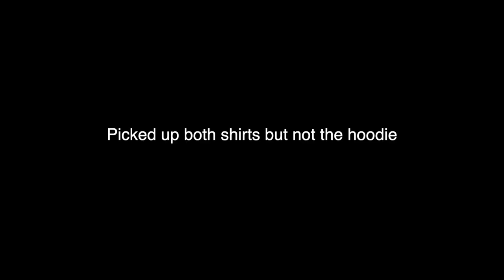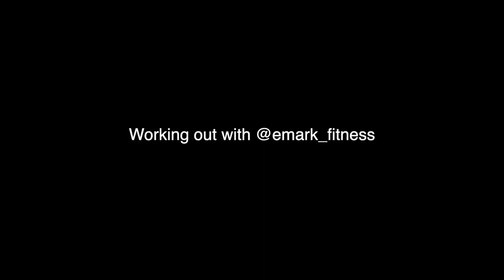Machus + Nike Mercurial Vapor 15 Elite Test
My name is Erik Edwardson and I created this channel in order to showcase my love for fashion, sport, traveling, and life in general!